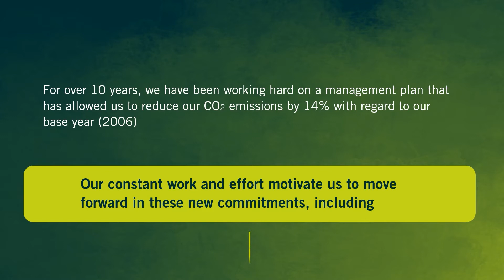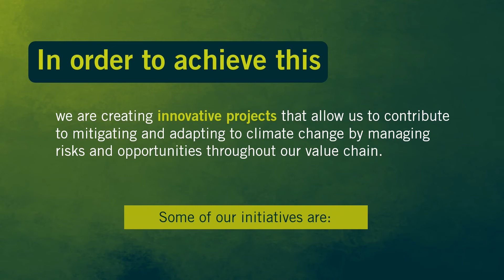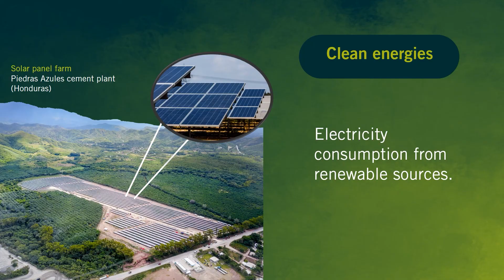Climate Change Strategy - Argos